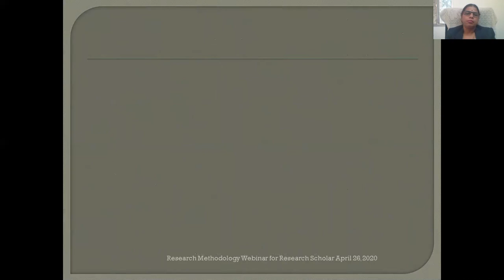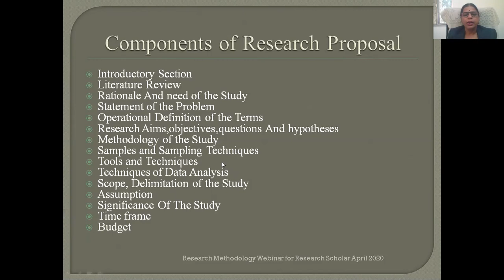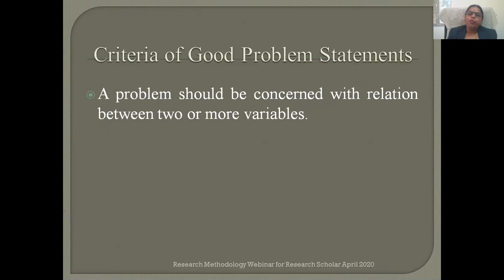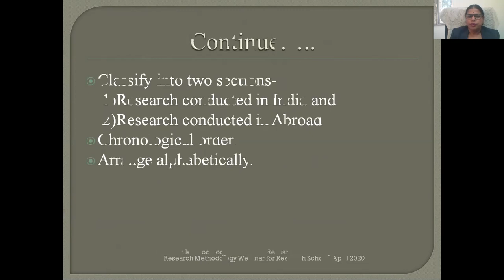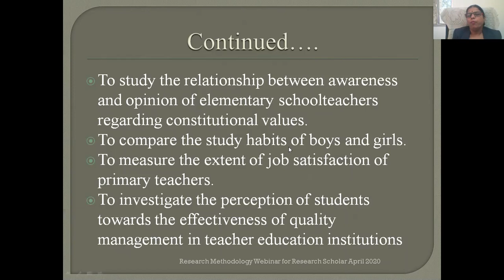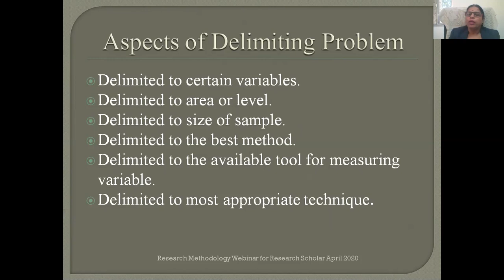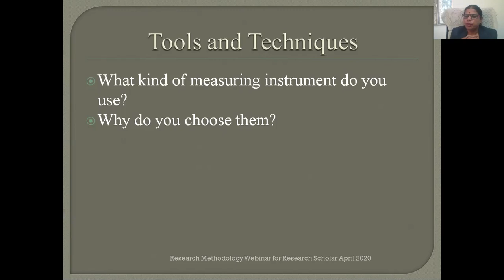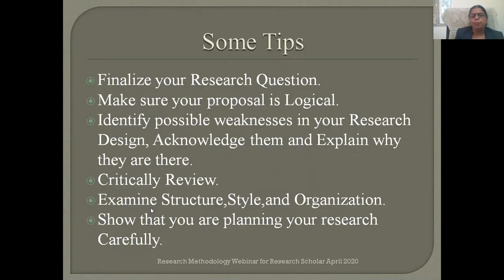Lecture on Research Methodology by Dr. Sunita Magre, Professor in Education, University of Mumbai.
In this we will cover how to write a research proposal?